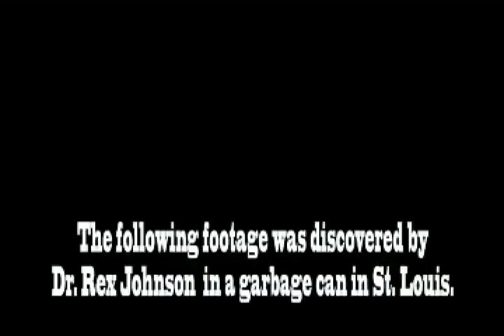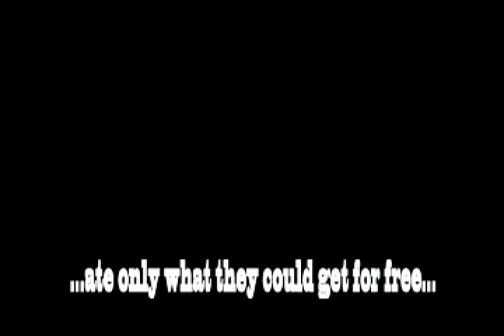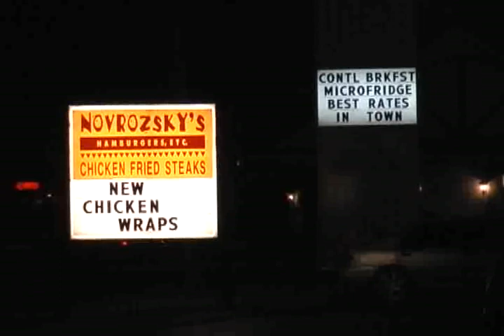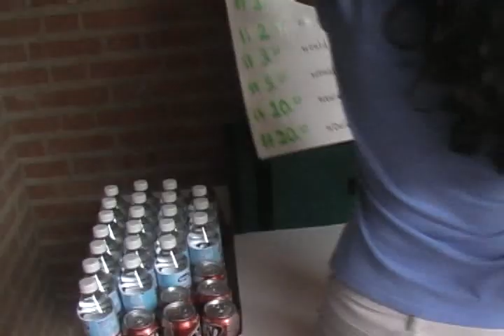Piles Part 1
Three young men set out to uncover the dark secret behind America's Piles.

Starring: Andrew Quitmeyer, James Kionka, and the late Thomas Edward Straight III